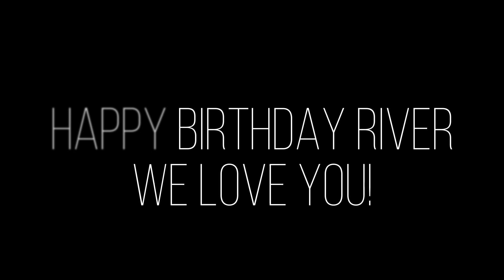Happy Birthday River!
Happy Birthday to the most creative builder and talented artist River! This one's a bit personal from us! :D

With the help of:
➤ COLogans: Blackheart | Mandalorian